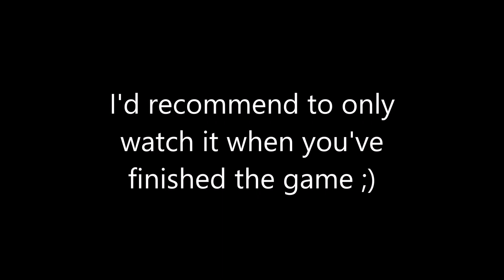Marvel's Spider-Man (PS4) - Piano Cover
While uploading this video, I heard that the creator of Spider-Man and co-founder of Marvel just died at the beautiful age of 95. I can't think of anything to say except for R.I.P and thanks for all the stories, superheroes and cameos.